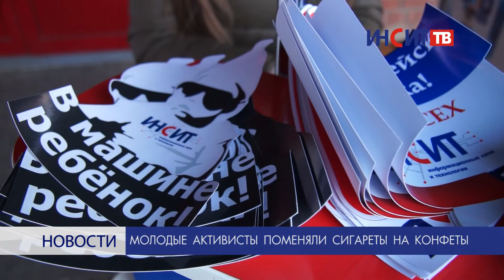Активисты Копейска поменяли сигареты на конфеты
Курение — яд. Об этом предупреждает не только минздрав. Активисты городской Молодежной палаты при Собрании депутатов предложили копейчанам поменять сигарету на конфету.